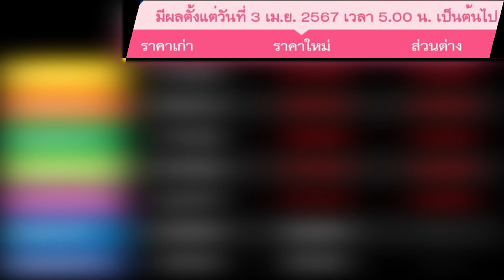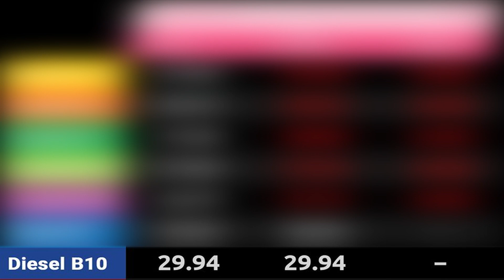เบนซิน + 0.40 บาท โซฮอล์ + 0.40 บาท 3 เมษายน 2567 เวลา 5.00 น.